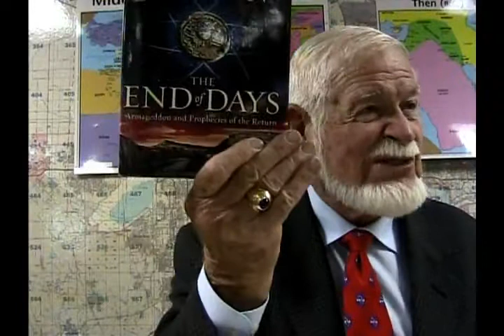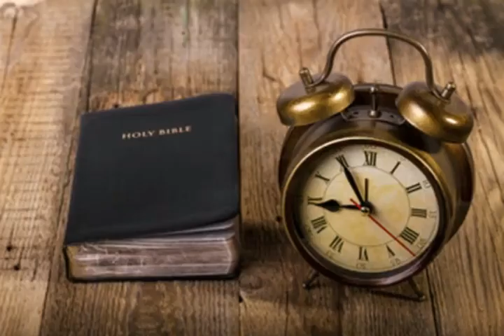Where no Man has Gone Before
A sermon done by Frank Scherich in 2007 in Houston and Waco.